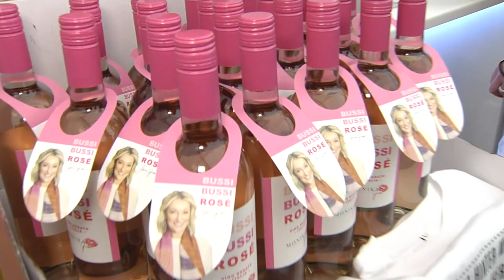Promis feiern für Senioren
Sylvie Meis, Victoria Swarovski, Monika Gruber, Florian Odendahl und Jochen Bendel. Sie alle und viele weitere kamen zum Fußballstadion in Ismaning, um bei Saskia Greipl-Kostantinidis' Charity-Sommerfest Spenden für die Einrichtung Lichtblick Seniorenhilfe zu sammeln - und es kam eine Menge Geld zusammen!